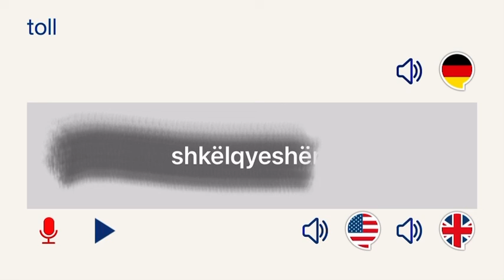014. Fjalor gjermanisht-shqip (A1-B1 / 131-140).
014. Fjalor gjermanisht-shqip (A1-B1 / 131-140).

Fjalor gjermanisht-shqip (A1-B1). Fjalor gjermanisht-shqip, për nivelin A1-B1 që përmban 1777 artikulimet kryesore.